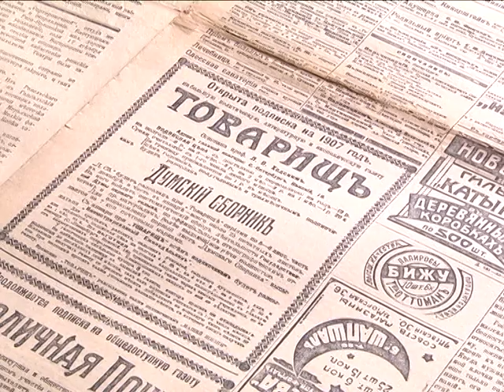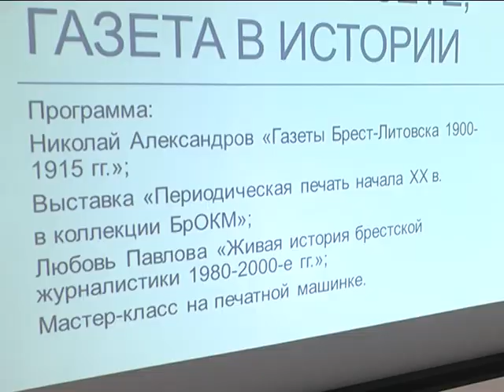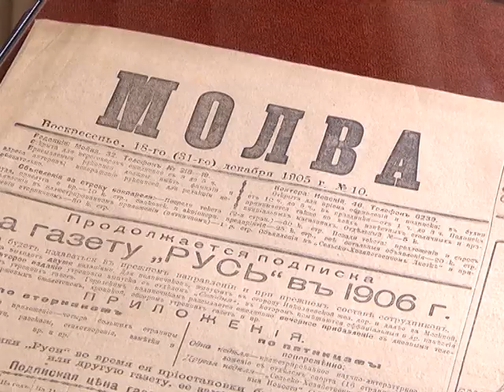2017-07-27 г. Брест. «История в газете, газета в истории». Новости на Буг-ТВ.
«История в газете, газета в истории»- реализация 3 части проекта краеведческого музея «18 квартал».
В рамках проекта «18-й квартал», организованного Брестским областным краеведческим музеем и посвящённого 1000-летию областного центра, состоялась очередная, третья встреча. На этот раз темой мероприятия стала периодика города Бреста начала 20-го века, и объединена она была общим названием - « История в газете, газета в истории». Главными ораторами стали люди, которые много лет работают в сфере журналистики, исследуют её, и не перестают находить новые факты истории становления периодики Беларуси и родного Бреста. На мероприятии побывала наша съёмочная группа.